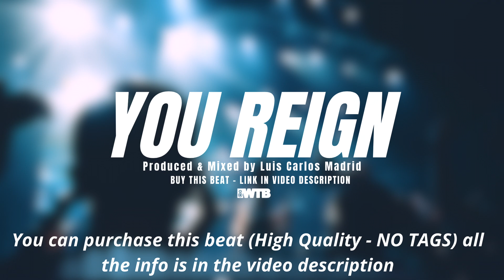Emotional Piano Worship Instrumental Beat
Worship Piano - Pads & Strings Instrumental Type Beat 2022

BUY 1 GET 2 FREE (PREMIUM)
BUY 1 GET 3 FREE (UNLIMITED)

Glory to God lives and reigns forever"

Worship Beat Instrumental "YOU REIGN" Hillsong - Bethel Music - Elevation Worship -  Maverick City TYPE BEAT/TRACK 2022

Produced & Mixed by: Luis Carlos Madrid

Purchase any of our different licenses to use our tracks and beats (UNTAGGED VERSION - High Quality- and immediate delivery).

© Copyright Worship Tracks & Beats